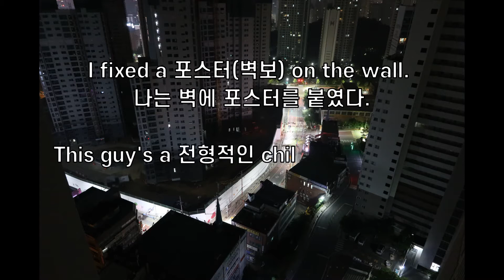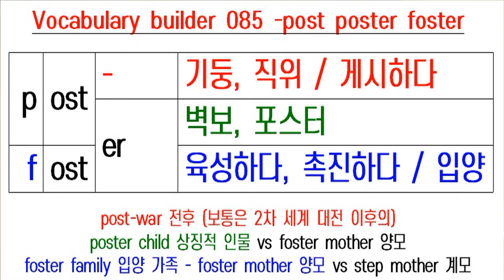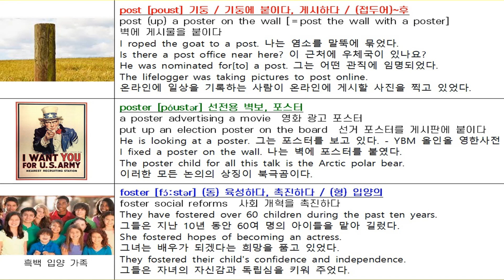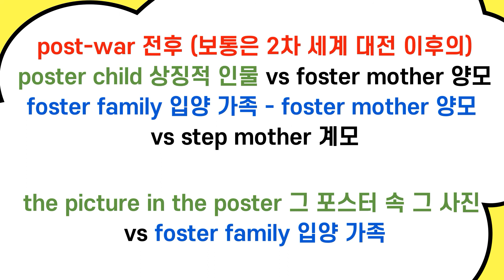보카 빌더 085 post poster foster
보카 빌더 (Vocabulary builder) 085 -post poster foster
                                                                 기둥 벽보 육성하다

post [poust] 기둥 / 기둥에 붙이다, 게시하다 / (접두어)~후
post (up) a poster on the wall [＝post the wall with a poster]
벽에 게시물을 붙이다
I roped the goat to a post. 나는 염소를 말뚝에 묶었다.
Is there a post office near here? 이 근처에 우체국이 있나요?
He was nominated for[to] a post. 그는 어떤 관직에 임명되었다.
The lifelogger was taking pictures to post online.
온라인에 일상을 기록하는 사람이 온라인에 게시할 사진을 찍고 있었다.

poster [póustər] 선전용 벽보, 포스터
a poster advertising a movie  영화 광고 포스터
put up an election poster on the board  선거 포스터를 게시판에 붙이다
He is looking at a poster. 그는 포스터를 보고 있다. - YBM 올인올 영한사전
I fixed a poster on the wall. 나는 벽에 포스터를 붙였다.
The poster child for all this talk is the Arctic polar bear.
이러한 모든 논의의 상징이 북극곰이다.

foster [fɔ́ːstər] (동) 육성하다, 촉진하다 / (형) 입양의
foster social reforms  사회 개혁을 촉진하다
They have fostered over 60 children during the past ten years.
그들은 지난 10년 동안 60여 명의 아이들을 맡아 길렀다.
She fostered hopes of becoming an actress.
그녀는 배우가 되겠다는 희망을 품고 있었다.
They fostered their child's confidence and independence.
그들은 자녀의 자신감과 독립심을 키워 주었다.

♣ 다음 문장의 빈칸에 적당한 단어는 무엇일까요? [정답]

His claim to be promoted to the post was quite legitimate.
그 직위로 승진시켜 달라는 그의 요구는 전적으로 정당한 것이었다.

This guy's a poster child for self-love. 이 사람은 자기애의 전형을 보여주는 사람이다.

The children were placed with foster parents. 그 아이들은 수양부모에게 맡겨졌다.

Body builder → Vocabulary builder
몸을 만드는 사람 → 어휘력을 만드는 사람

곰믹스의 홈페이지는 다음과 같습니다.